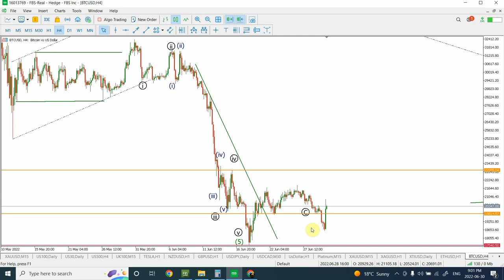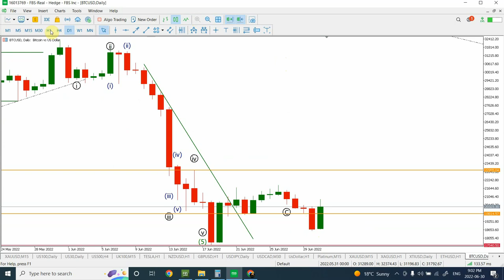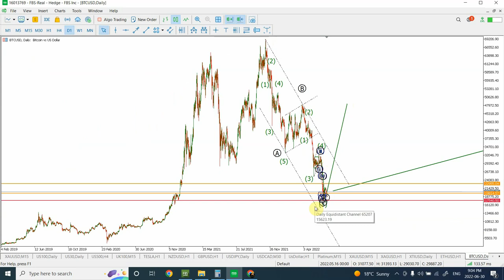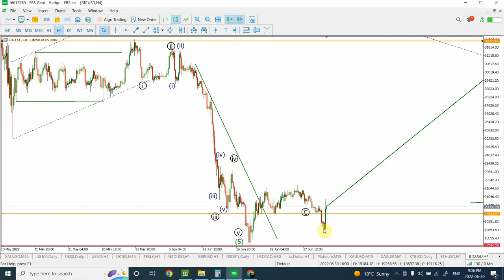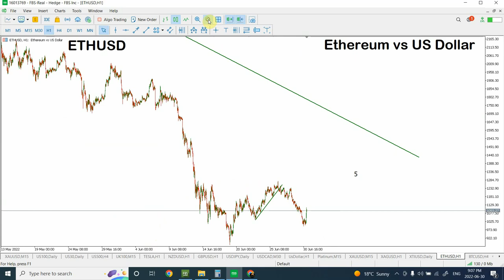Bitcoin and Ethereum | Amazing move | Technical analysis | June 30 2022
The surprised jump in Bitcoin and crypto had a reason discussed before it happened, welcome to the world of W D Gann , Elliott and Cycles.